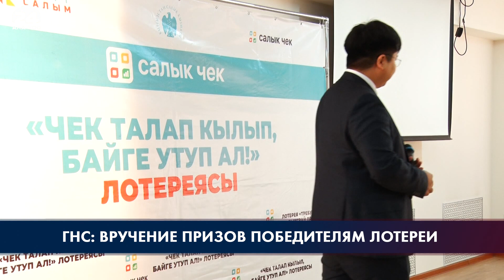Победителям стимулирующей лотереи Госналоговой службы вручили призы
Сегодня победителям стимулирующей лотереи Госналоговой службы вручили призы. Напомним, третий розыгрыш лотереи «Требуй чек - выиграй приз» состоялся 30 декабря прошлого года в прямом эфире НТРК. Тогда было разыграно 52 приза.